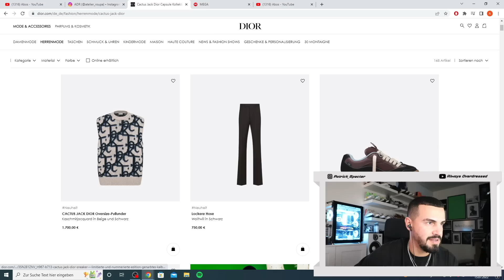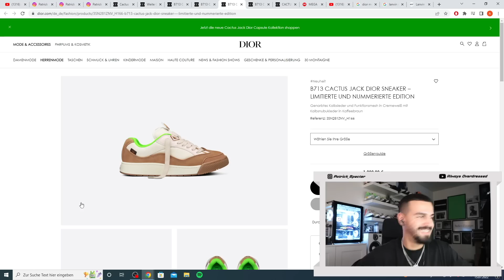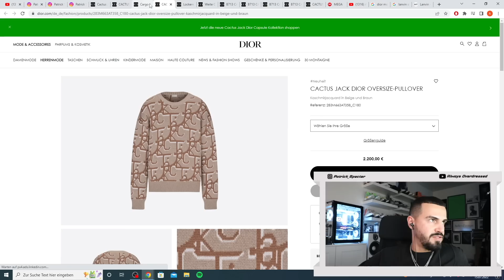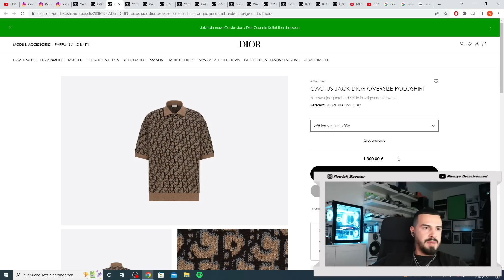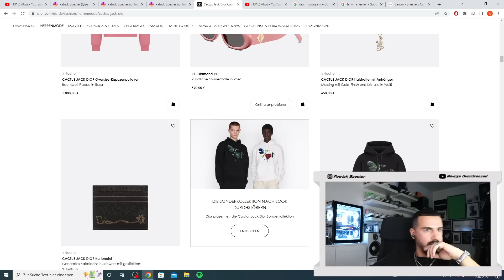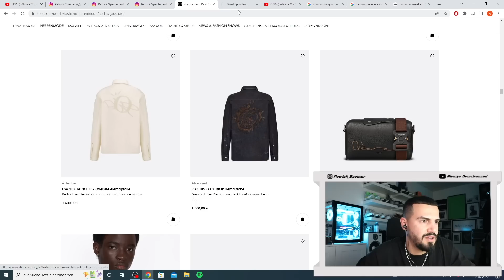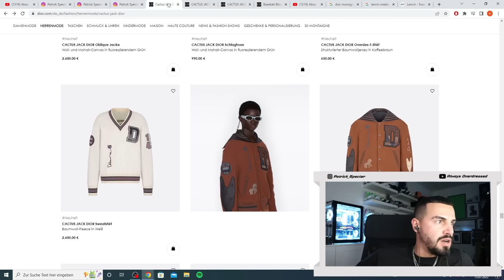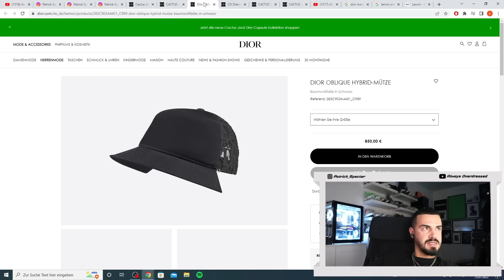Dior x Travis Scott: Meine EHRLICHE Meinung! | specter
PANDEMONIUM ONLINE RELEASE
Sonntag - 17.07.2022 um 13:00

JUNI 2022 OUTFIT
* Cargo Pants
* Sommer Sneaker